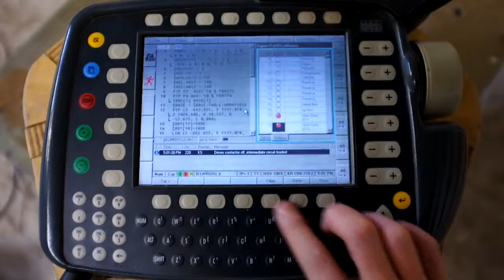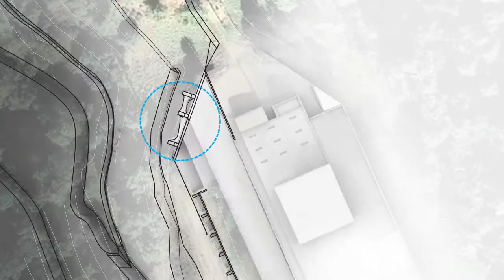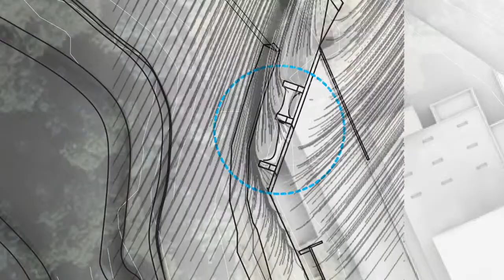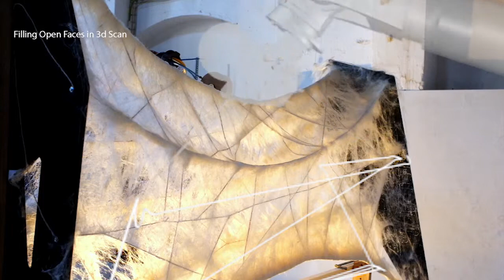Stigmergic Fibers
Alternative material system and fabrication process

Jean Akanish, Alexander Dolan, Jin Shihui, Ali Yerdel
IaaC - Barcelona 2014